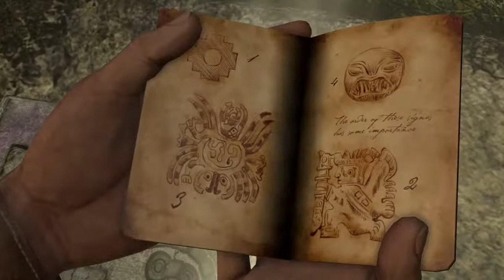Uncharted: The Nathan Drake Collection: COMMON SENSE